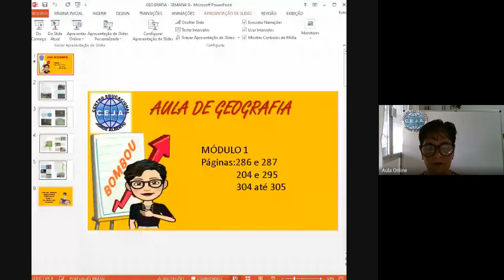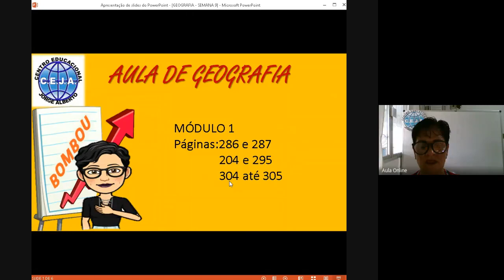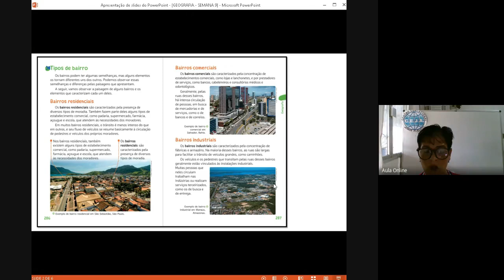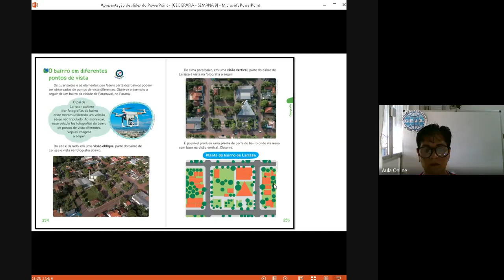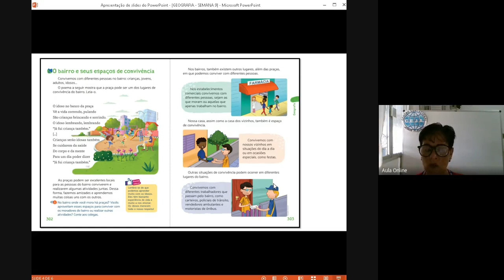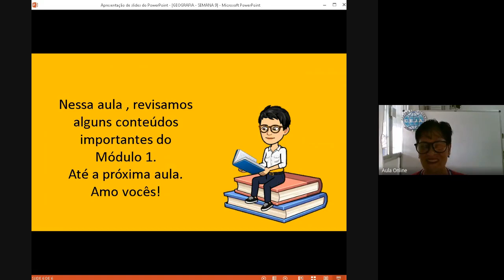GEOGRAFIA 3º ANO SEMANA 9